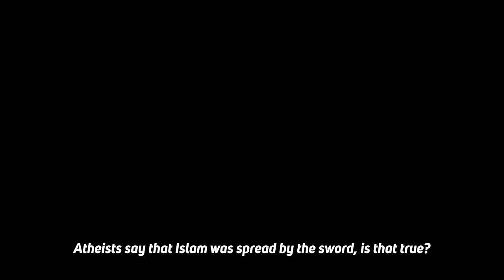Why did All The Religions Come From The Middle East? - Tough Questions To Historian!@MrAdnanRashid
Today our guest is Adnan Rashid. We asked him tough questions about history. There were questions like ''Buddha is said to be a prophet. Is that true?'', Atheists Say "Islam Was Spread By The Sword!?" Is that true?, ''Why did all the religions come from the Middle East?'', ''How the Quran has been preserved until today?'' etc. Thank you.

Video Insights:
00:00 Intro
00:55 Why did all the religions come from the Middle East?
02:11 Atheists say that Islam was spread by the sword. Is that true?
04:07 Buddha is said to be a prophet. Is that true?
05:12 Is it true that early humans were primitive, like the stone age and the caveman?
06:27 Some deniers say about Islam as a copy of past beliefs like the Sumerians.
08:14 How can you prove that the Quran has been preserved until today?
10:00 Do we have all these pages of the Quran from that date or just some pages?
10:51 How do we know that the Hadiths have been preserved to the present day?
12:16 How can be sure that these are trustworthy people?
13:35 What if one of the narrators turn out to be a untrustworthy person?
14:43 There have been successful and unsuccessful periods in the history of Islam. What was the common secret of success?
16:45 It is said that the West got civilization from Islam. Is that true?
17:54 Which religion will write the history of the future?